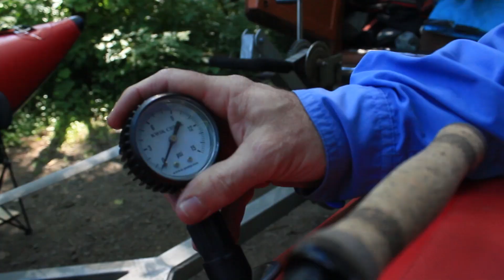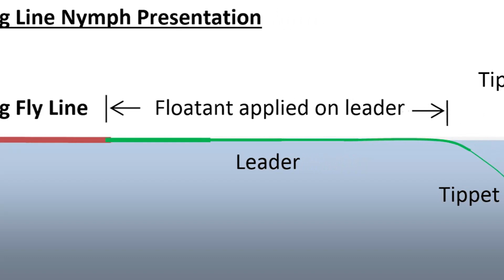Fly Fishing in Clackamas County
Fly fishing guide Ron Lauzon offers some casting tips on the Clackamas River.